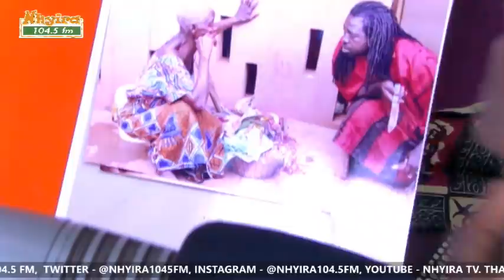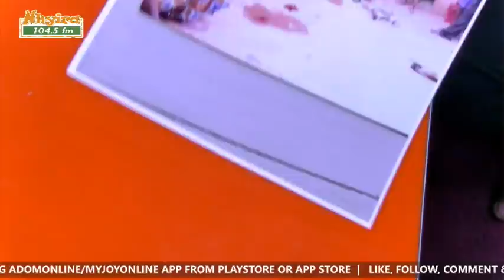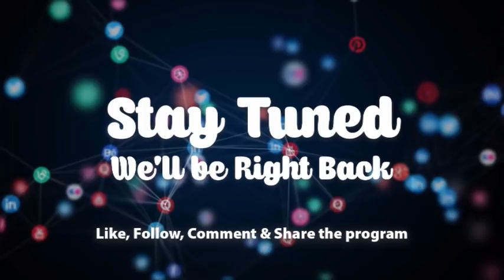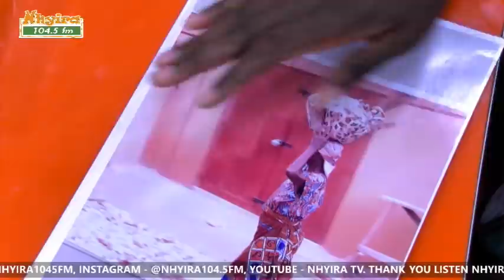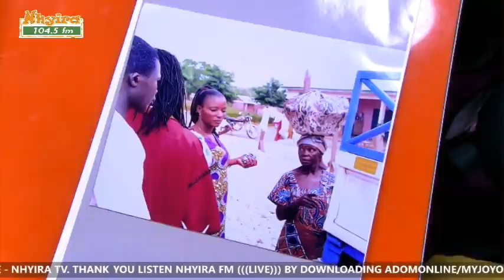EWIASE MU NSEM 16-8-21